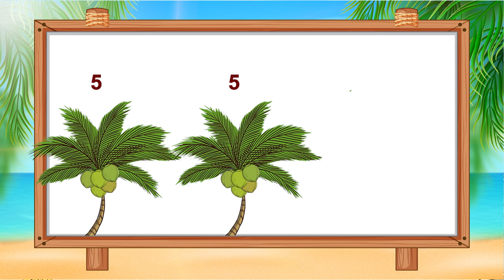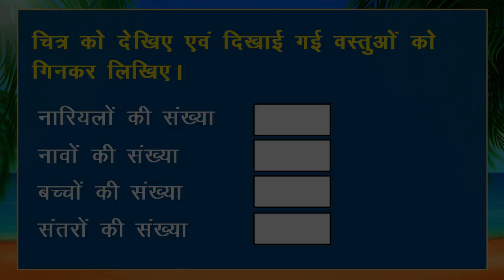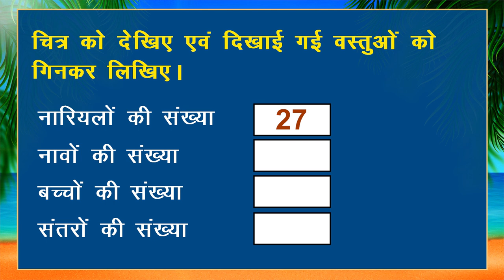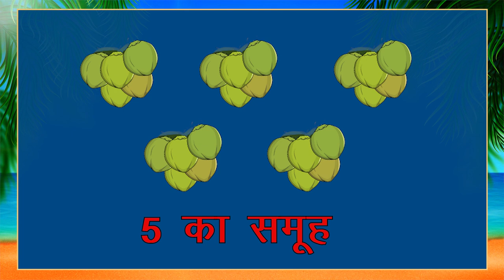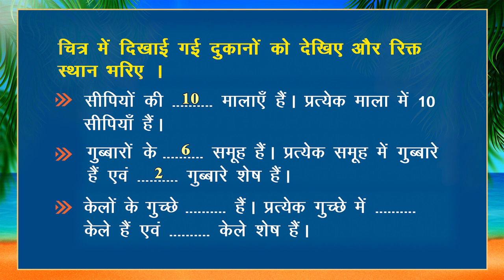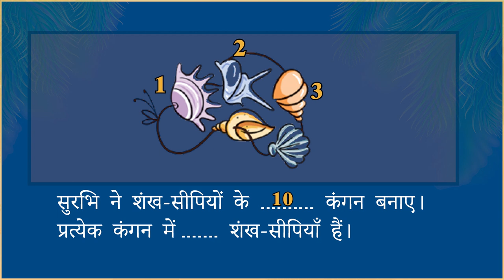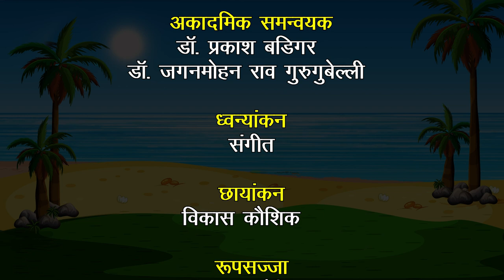NCERT Textbook कक्षा-2, गणित, पाठ-01 समुद्र के किनारे एक दिन Part- 1